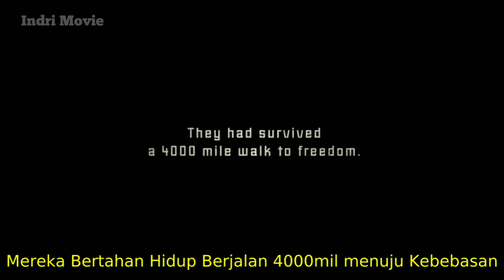KISAH NYATA !! DEMI HIDUP BEBAS, MEREKA BERJALAN KAKI DARI SIBERIA KE INDIA SEJAUH 6.400 KM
ALUR FILM : The Way Back 2010

The Way Back sendiri diangkat dari The Long Walk, sebuah buku kontroversial karya mantan tahanan perang asal Polandia, Slawomir Rawicz. Buku yang berkisah mengenai perjuangan Rawicz dan beberapa tahanan perang lainnya dalam usaha mereka untuk kabur dari tahanan militer Uni Soviet di Siberia menuju India dengan cara berjalan kaki.